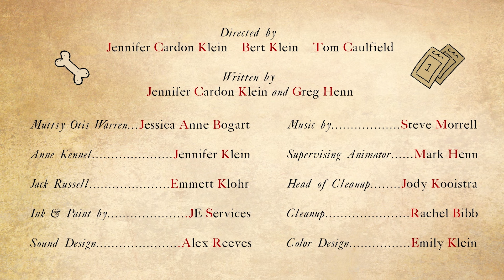Pups of Liberty Short Tails: Muttsy Otis Warren and the Virtue of Wisdom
Muttsy Otis Warren (Mercy Otis Warren) wrote important plays and gave important advice that helped shape the Americanine Ruffolution.